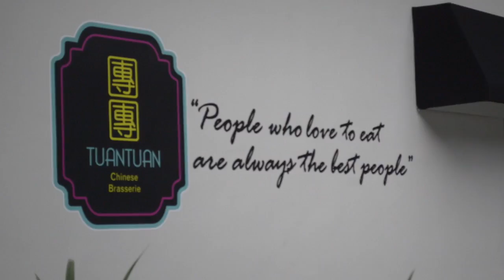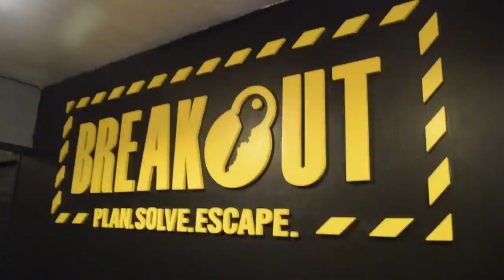The Philippines Vlog #7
This video is all about saying goodbye. It doesn't seem like it, but a lot of these clips is of despedidas and last times. We had a get together with Cainta fam for Ate Misha's last Sunday and mine and Maezelle's last Sunday. We also attended Kuya Laurence's graduation, which obviously is because he's leaving law school. We played Break Out for the last time. And so on. I really didn't want to leave my family but it's okay because I will forever call the Philippines my home.